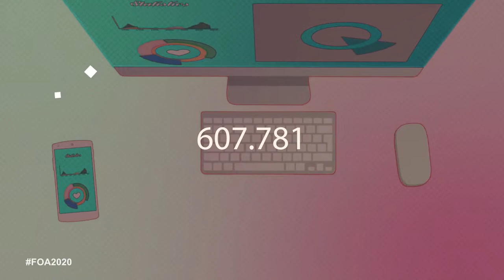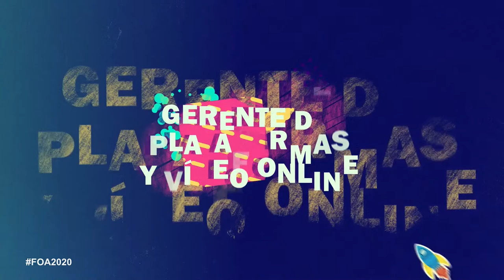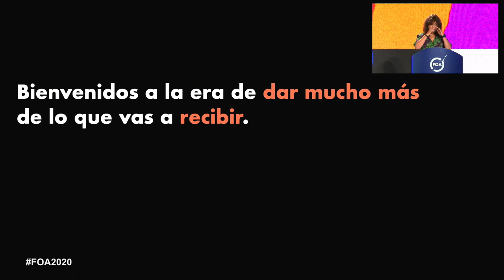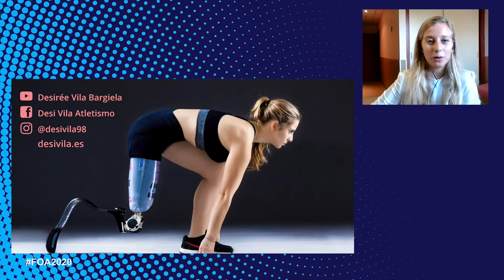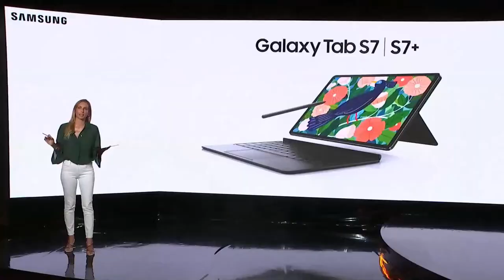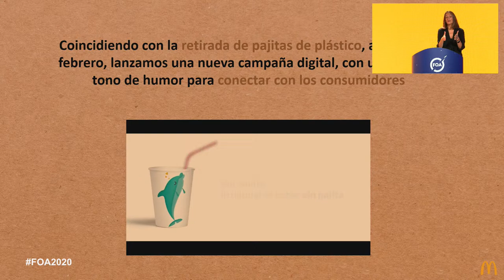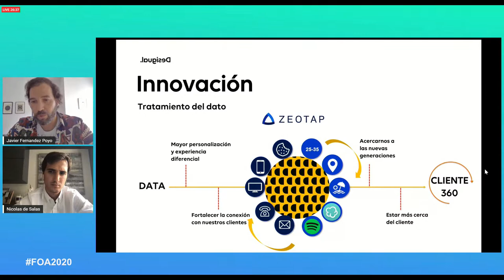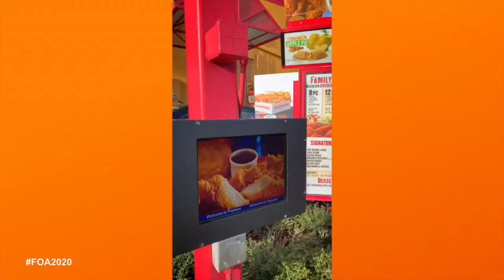FOA2020 The Future of Advertising con TikTok, Atresmedia, Grace Villareal, Spotify...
Busca el minutaje ⬇️ de tu ponencia favorita y disfruta de FOA2020. O si lo prefieres ver completo, disfruta de nuestro evento de 10 horas de duración a partir del minuto 08:06

08:06
Bienvenida
By Marta Jaumandreu, presentadora, y Javier Piedrahita, CEO & Founder en MarketingDirecto.com

15:06
NO HAGAS ANUNCIOS, HAZ TIK TOKS
By Clara Elliott-Bauzá Partnerships Manager at TikTok for Spain & Italy

43:58
EL NUEVO PARADIGMA DEL VÍDEO
By Sergio González CSO en SunMedia

01:14:15
LA REVOLUCIÓN DE LAS NUEVAS PLATAFORMAS
- Francisco Asensi Director de Desarrollo de Negocio y Estrategia Digital
- Iñaki Sánchez Head of Media Sales en DAZN España,
- Emilio Sánchez Zaballos Gerente de plataformas y vídeo online de Atresmedia
- Purificación González Directora de Comunicación, Publicidad y Social Content de Movistar+

01:48:51
SEE PEOPLE, NO PATTERNS
By Sylvain Weill Managing Director en Accenture Interactive

02:23:16
Coffee Break: concierto de Betto Jones y Julieta

02:44:03
MESA REDONDA: El consumo de TV en la era de la red de redes
By Cristina Burzako Board Member Movistar
- Gema Juncá Rodriguez CMO - Brand & Maketing Director at IBERIA
- Patricia Montero Manero Head of Media and Digital Marketing Iberia en Coty
- Daniel Godoy SWE Media, TCP Foods Manager en PepsiCo
- Beatriz Navarro Marketing and Communications Director en Fnac
- Natalia Papiol General Manager Spain en The Trade Desk

03:16:02
EL OCASO DEL BULLSHIT
By Mónica Moro Directora General Creativa de McCann Spain

03:53:22
VIENDO EL CAMBIO COMO UNA OPORTUNIDAD
By Desirée Vila Atleta paralímpica

04:03:31
MESA REDONDA: El Futuro de la Publicidad
By Álvaro del Castillo CEO & Founder TAPTAP Digital
- Sergio Núñez Partner Manager en Pinterest
-Eva Santos Consultora creativa
- Chacho Puebla Chief Creative Officer
- Elias Nuevo Managing Director Spain at Jellyfish
- María Castellanos CMO en t2ó
- Alfonso Fernández CMO I Digital Transformation en Samsung Iberia

04:50:15
THE NEW LISTENING
By Rodrigo González Head of Sales en Spotify Spain

05:04:03
MESA REDONDA: Ecommerce, la nueva realidad
By Ulpiano González E-commerce Channel Manager, Digital Trade Marketing at Maxxium
- Nicola Heckl Head of Advertising en Wallapop
- Diana Gavilan Prof. e Investigadora del Comportamiento del Consumidor
- Raul de la Cruz Director General Verizon Media Spain
- David Torres Iberia Marketing Director en adidas

05:43:11
MCDONALD'S
By Paloma Cabral Directora de Comunicación y RRII en McDonald

07:19:17
EL FUTURO DEL ADVOCACY: Nuevas tendencias en Marketing de Influencia
By Marcos Blanco Director Ejecutivo de Gestazion.com. Director Académico Master Marketing Digital de ESIC
- Grace Villareal Directora Creativa, Co-Fundadora de The Villa Concept y del restaurante Pic&Nic
- Rosana de las Heras Revlon Marketing Director Mass for Iberia
- Amaia Álvarez Soto VP Marketing & Innovación SamyRoad

07:45:26
INNOVACIÓN CON BIG DATA EN EL SECTOR RETAIL
By Javier Fernández Technology Innovator Leader en Desigual
- Nicolás de Salas Senior Martech and Data Executive at Zeotap

08:08:09
TOP SPEAKER
By Gaby Castellanos CEO en Socialphilia

08:45:27
MESA REDONDA: Nunca desperdicies una crisis, lo que las marcas pueden aprender de esta crisis para el futuro
By Rocío Baamonde Digital Manager en Importaciones y Exportaciones en VARMA
- Raquel Seiz Marketing & Communication Manager en 4foreverything
- Elena Gris Directora de Marketing en Hyundai
 - Sergio Martín Periodista en RTVE
- Antonio Negro Innovation & eCommerce Director en Making Science
- Miguel Justribó Chief Purpose Officer en Grupo Telepizza

09:20:50
BURGER KING
By Fernando Machado Global Chief Marketing Officer de Burger King

09:58:09
CONCIERTO FINAL